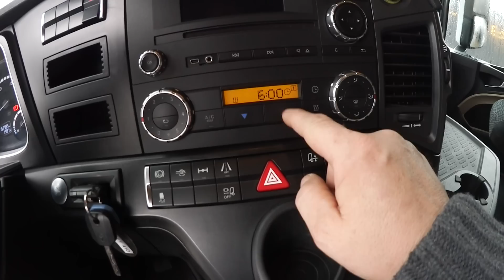Ab jetzt mit gutem Ton #81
Mein vorheriges Video, bitte entschuldigt die Ton Probleme.

Meine Kameras
Canon Legria mini X
Gopro 4 und 5